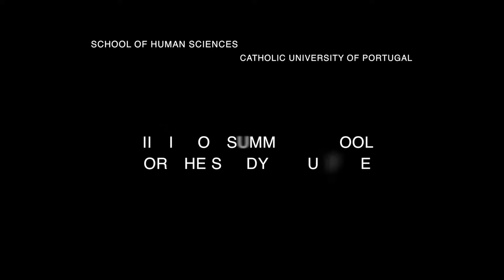Michael Cronin – Interview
Michael Cronin is interviewed by Rita Bueno Maia. VII Summer School for the Study of Culture